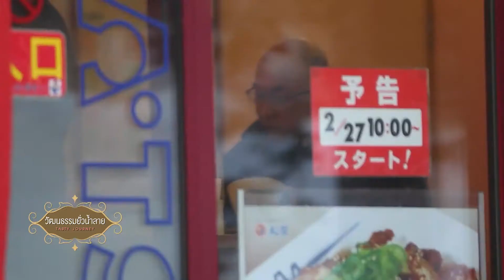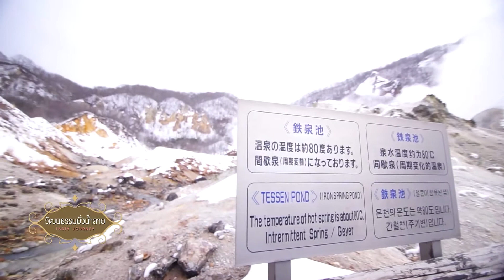ทีวีบูรพา วัฒนธรรมยั่วน้ำลาย : ญี่ปุ่น (2) ช่วงที่ 1/4 (11 เม.ย 58) EP.13